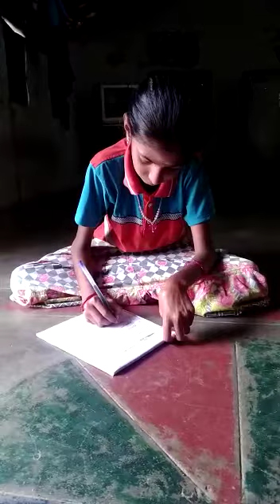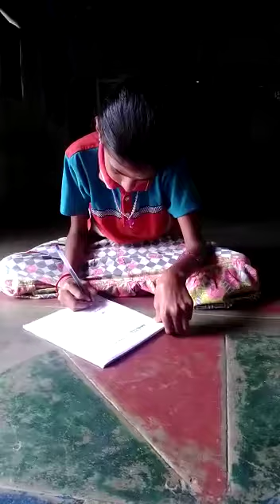Bhuvana-GHS-T.Pudupatti-Tiuppathur-Sivagangai-Dictation via Online KalviRadio